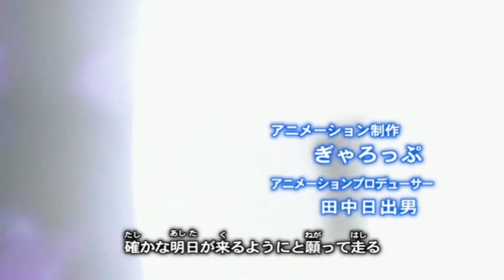Futoshi Higashide (MAD)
Sua velocidade é o que mais me impressiona, em Dragon Ball Super na saga Black ele animou muitas cenas, foi algo incrível.